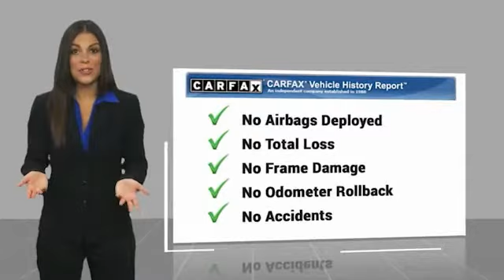2017 Mercedes-Benz E-Class E 300 Sport Minnetonka Minneapolis Wayzata,MN 27722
Sears Imports
13500 Wayzata Blvd